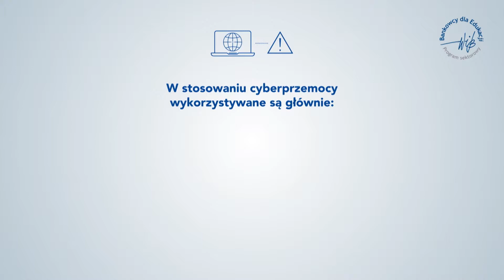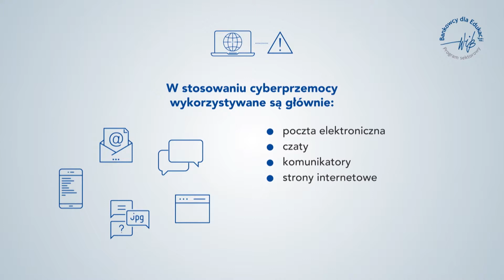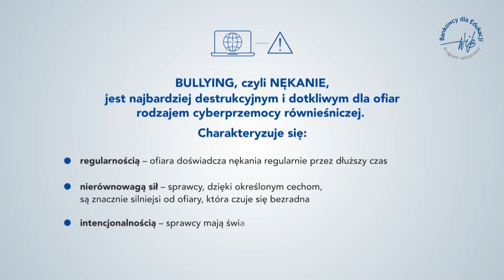W cyberprzestrzeni jeden strzał wystarczy. REAGUJ!